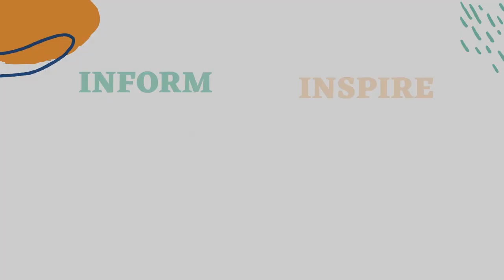PA Day - Dot Art Rock Painting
Grab a rock and some paints and try this calming and beautiful method!
You can use the rocks to decorate your room, or your garden or give them to a friend!